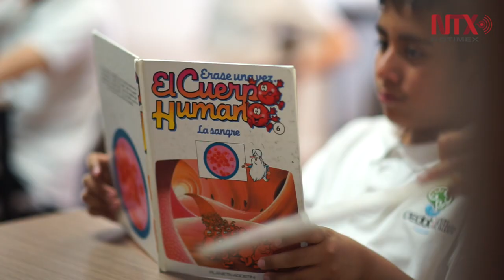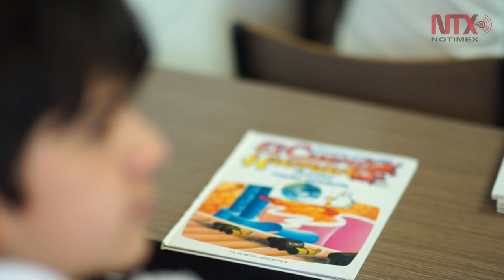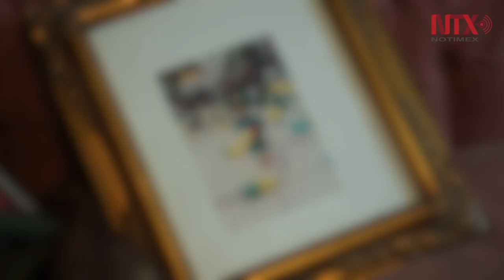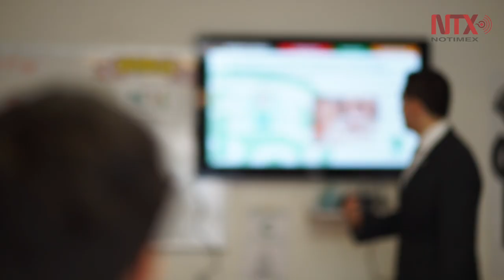Sobredotación intelectual en México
Desde los años cincuenta se le atribuye la palabra sobredotación o inteligencia superior a personas con un IQ mayor a 130. En México, la probabilidad de dejar de ser una persona sobredotada es de un 96% debido, en parte, a que no se les canaliza correctamente.